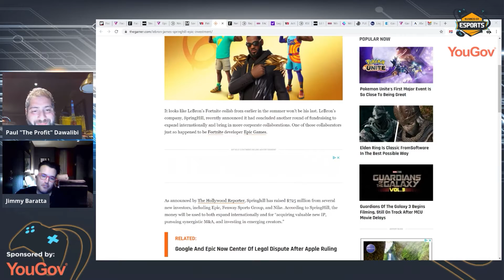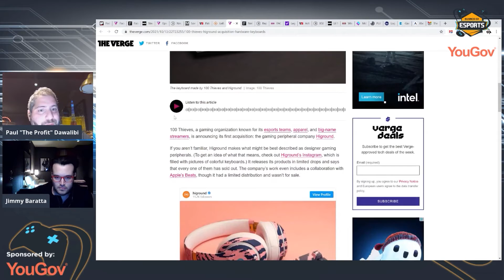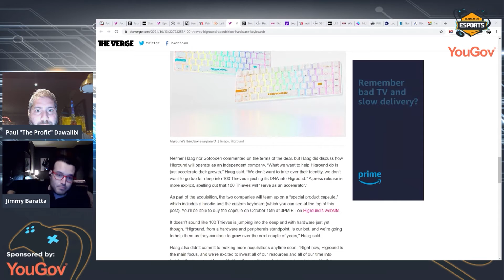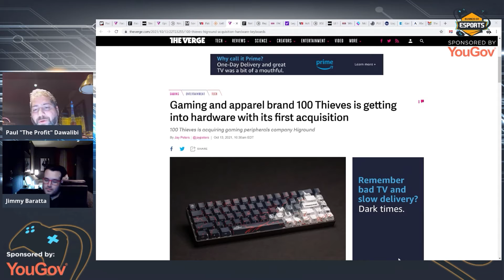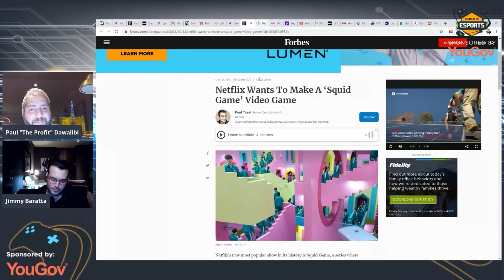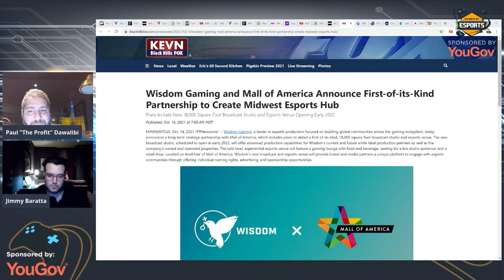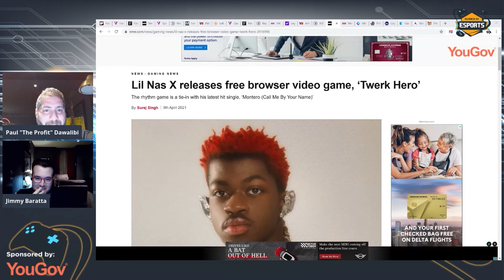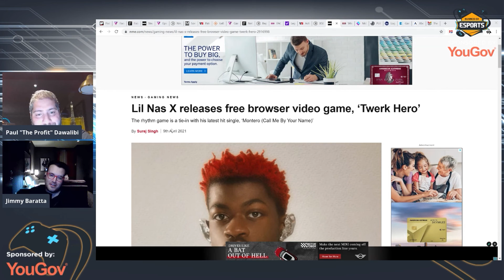Business of Esports TV: Lightning Round!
(Livestream #157)

In this segment, we discuss multiple short news stories back to back in a lightning round!